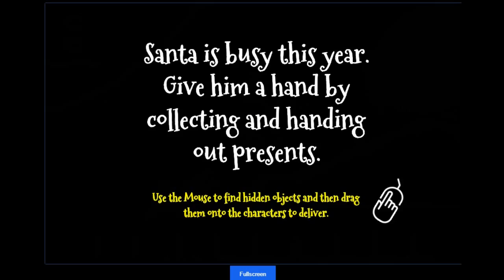Jupi Plays Indie Games: ALL THE INDIE GAMES [Christmas GameJam 2016] [Part 2]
Basically I wanted to play all of the games that were entered in the Christmas GameJam 2016, so I did. This jam challenged developers to make a game that has to do with Christmas!
00:31 - New York Christmas
02:38 - Christmas Even In Metropolis (18+)
04:49 - Reindeer Run
05:58 - Naughty/Nice
08:36 - Night Before Christmas: Elves Gone Bad
10:10 - Bob the Angry Reindeer
11:22 - Santas Gift Frenzy
12:29 - Christmas is Coming